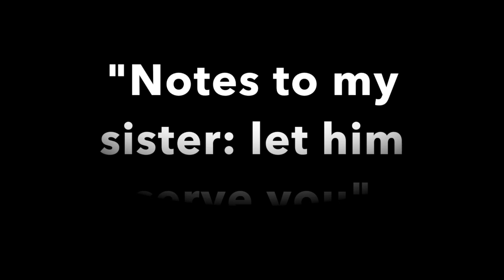Coffee with Kofi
Dustin Miller sits down with Author, and speaker, Kofi Ofori-Boateng, to speak on the subject of his first book, "Notes to my sister, let him serve you".